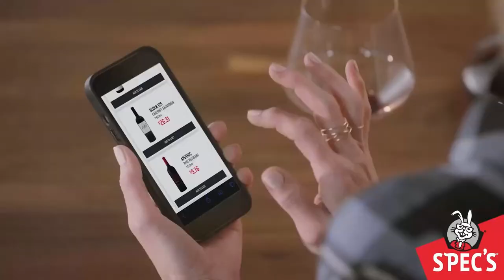Top 10 Performers of Texas Spring Ball